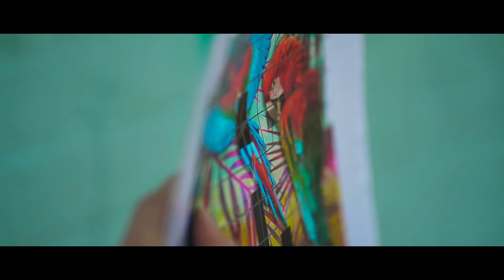Camden Street Art - Painting 20ft Parrots in Camden